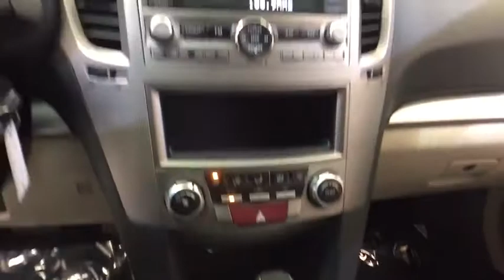2012 Subaru Outback Troy, Colonie, Glenville, Clifton Park, Saratoga Springs, NY 5180223K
ALL WHEEL DRIVE, MP3 Player, KEYLESS ENTRY, 29 MPG Highway, .